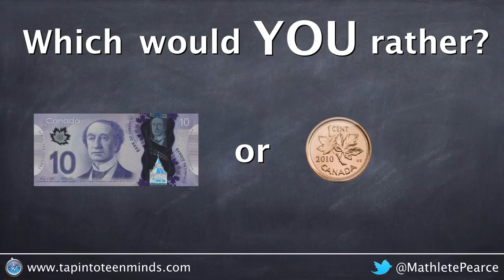Penny A Day - Task 2 [Act 1]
In Task 2, Act 1, students are asked whether they'd rather take a ten dollar bill or collect a penny on the first day, two pennies on the second day, four pennies on the third day, and so on.